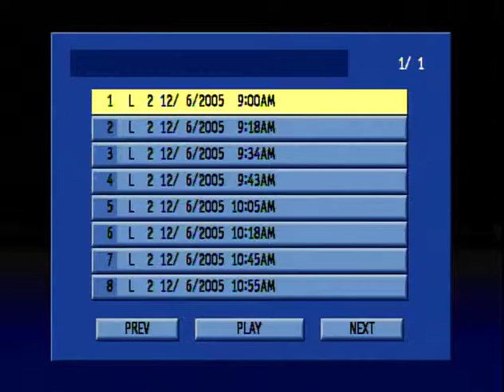JUICIO A SANTA CLAUS Comedia,Freddy,Cuquin y Boruga😃😎😀